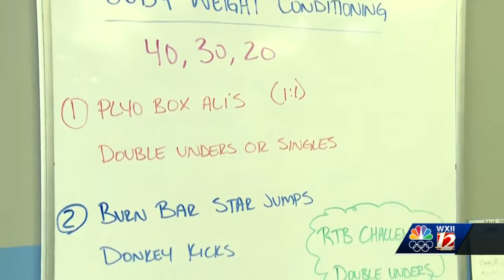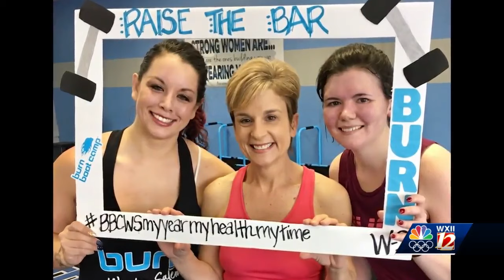Burn Boot Camp inspires people to work out, offering a sense of community